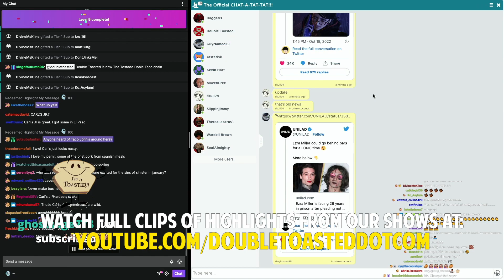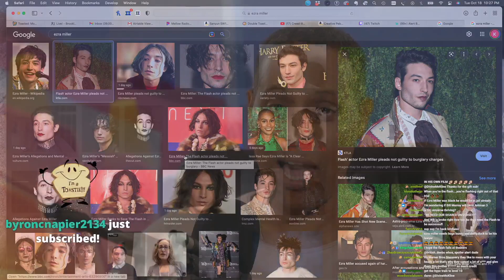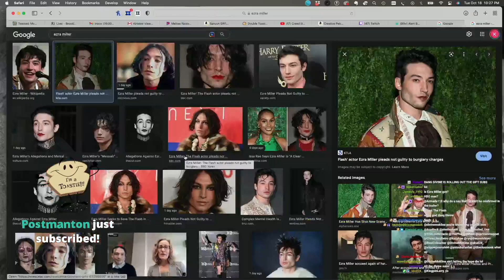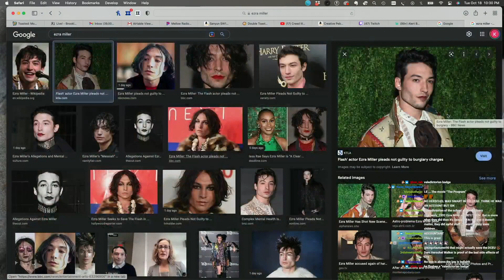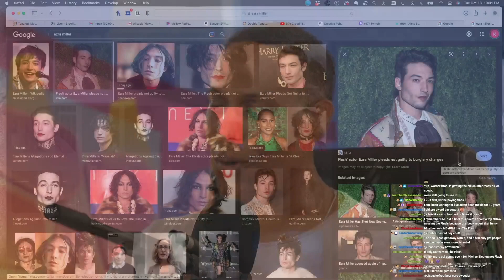THE FLASH IS SAVING EZRA MILLER | Double Toasted Bites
THE FLASH IS SAVING EZRA MILLER | Double Toasted Bites - Ezra Miller may be running away like he does in those scenes from the DCEU movies, from any kind of success in the industry but although we're getting that Michael Keaton batman cameo (or WERE getting) there is still the problems that Miller has caused that may lead to the movie not happening, and could honestly just lead to Ezra being fired from any projects in the future and being arrested from more serious issues they have caused, yet for some reason Barry Allen and/or the Flash keeps saving him like the Justice League. Will Ezra continue to be saved by this role? Sound off in the comments!

Subscribe to Double Toasted for funny movie reviews, and news videos and podcasts on current events and topics trending now on the internet, about the world of movies, entertainment, and comic books! Enjoy our compilation of content with edits and clips from our main shows, and enjoy a collage of content to listen to on our YouTube channels, as well as Spotify and other places that you listen to your podcast entertainment in 2020, 2021, and 2022! And while you may be listening to our content in the morning, while studying, runny, sleeping, working out or gaming, we'd love for you to spread the word of Double Toasted!